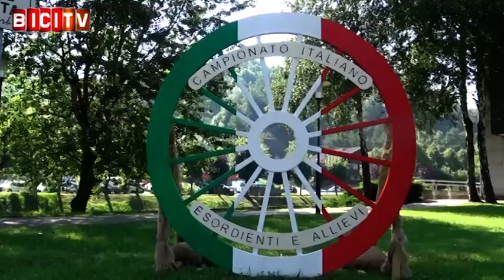Eleonora Camilla Gasparrini è la Campionessa Italiana Donne Esordienti 2002